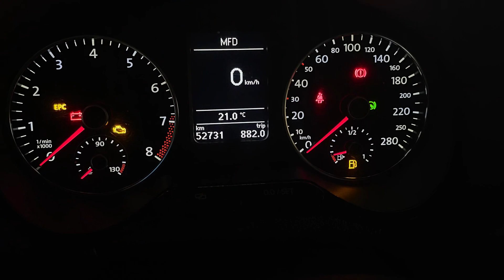Volkswagen Polo GTi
Volkswagen Polo Gti 52.000χλμ πρώτο χέρι ελληνικό

Άριστο, Αψεγάδιαστο!!
Πρώτο χέρι
Όλο μαμά

Έχει:
17άρες ζάντες αλουμινίου ,
 ελαστικα  8 μηνών yokohama,
ρυθμιζόμενους ηλεκτρικούς καθρέπτες, κλιματισμό,
 αυτόματο κιβώτιο  7 +1 ταχυτήτων (DSG7) , αυτόματο - σειριακό,
 Paddle Shifters στο τιμόνι ,
συναγερμό,
  αισθητήρες στον πίσω προφυλακτήρα για  εμπόδια Parking
 Αερόσακοι πλήρες ,
  ESP -το οποίο αν θες απανεργοποείται για σπορ οδήγηση,
 Κεντρικό Κλείδωμα
Ημίμπάγκετ καθίσματα
 immobilizer
Turbo
 Βιβλίο Service
Ελληνικής Αντιπροσωπείας
 Ηλεκττρικά Παράθυρα
 Κλιματισμός Αυτόματος
Μη Καπνιστής
 Προβολείς Ομίχλης
 Ρυθμιζόμενα Εμπρος κύρια φώτα.

Ελληνικής αντιπροσωπείας…
Δεκτός κάθε έλεγχος

Χρήση περιστασιακή λόγω εταιρικού αυτοκινήτου.
Περισσότερες πληροφορίες στο τηλέφωνο.